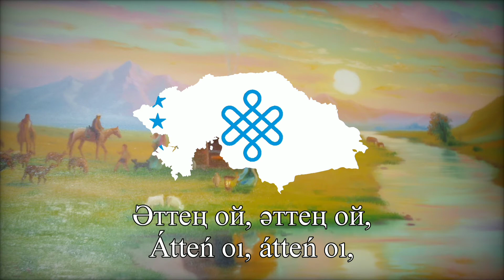Jalghan Ay (Жалған ай) - Kazakh folk song (Кирил/Latyn) lyrics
Jalghan ay (Жалған ай) is a Kazakh folk song if translated in English means "Fake World" (lit. What a sham life or Life is false.

From my analitycs, this song described that the life that goes on now is a false world, probably the song writer believes on Moksha concept on Hinduism that there is another world after the death, if we can make no sin as much as possible, we can into Moksha where our spirit can rest on heaven eternally.

Sorry if it's wrong, it just an analitycs, not the real 🙏🙏🙏
I'm really sorry if there is an unnecessary word that I say, Peace greetings from Admin 🙏